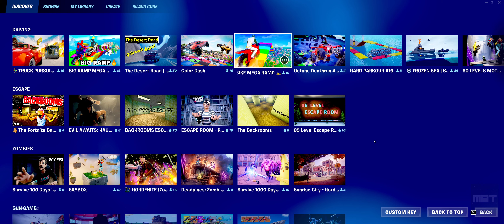[TUTORIAL] FORTNITE: 🏍 TRONBIKE MEGA RAMP 🏍 - ISLAND CODE - HOW TO ENTER?